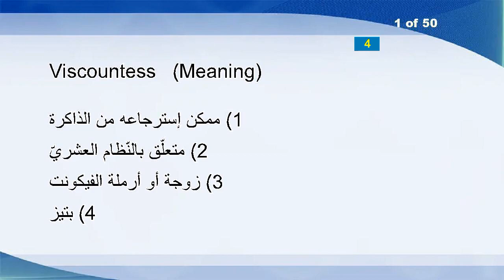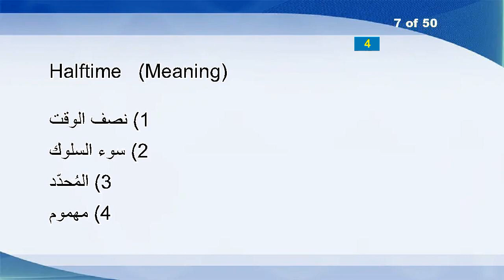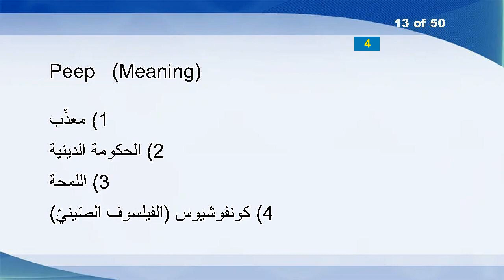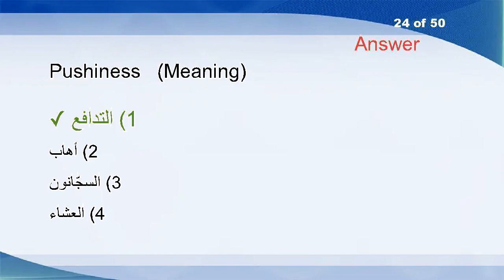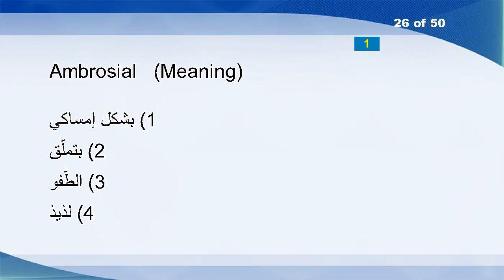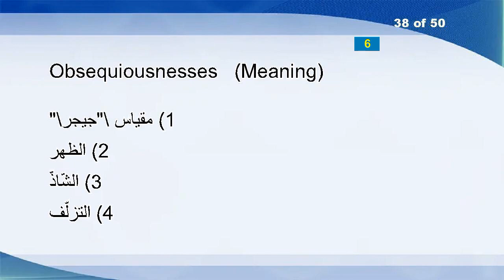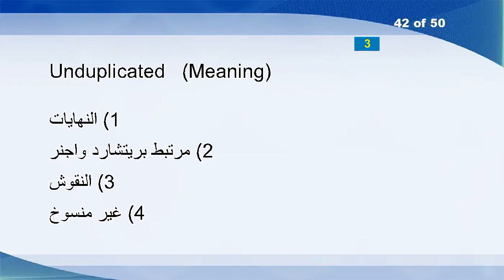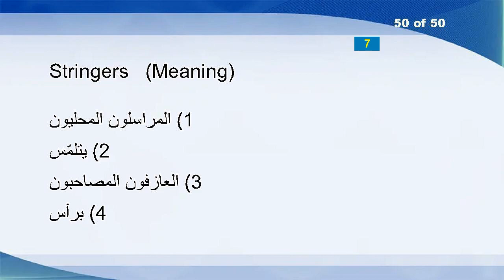English Arabic Vocabulary Word Power Test 321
Viscountess
Septuagenarians
Syntacticly
Withholder
Tuskers
Xxiii
Halftime
Intertwines
Overcrowding
Palters
Workingman
Androgenic
Peep
BSTJ
Attache
Novels
Vacuo
Medfield
Keypunches
Accelerometer
Insolvable
Confides
Barry
Pushiness
Fortuitously
Ambrosial
Repressiveness
Argus
Hotheadedness
Aberrations
Backhands
Innocents
Burners
Crowdedness
Burler
Filcher
Go-to
Obsequiousnesses
Waterbury
Affine
Fecundates
Unduplicated
Environmentally
Nurseries
Malefactor
Handcuffs
Strung
Frown
Extracurricular
Stringers